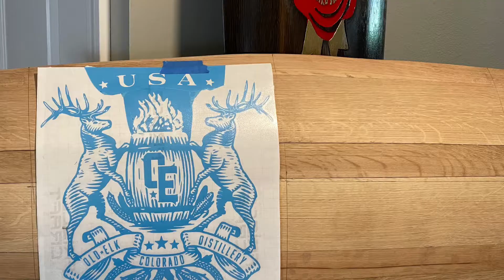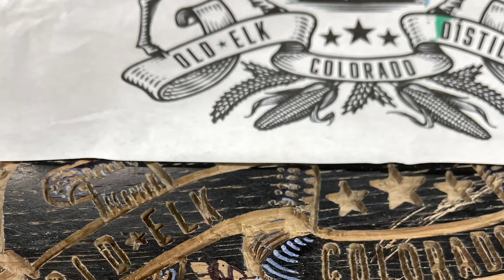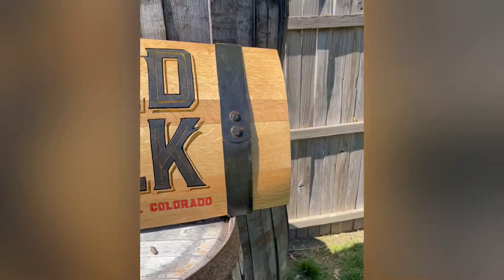Old Elk Custom Hand Routed Whiskey Barrel Sign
OLD ELK, BIGGEST WHISKEY BARREL SIGN TO DATE!
This massive custom hand routed whiskey barrel sign is 16"x 35" for our good friends at Old Elk Distillery in Fort Collins Colorado.

From a simple Instagram message to shaking hands with the CEO Luis, unbelievable. My wife had some time off from work so we decided to take a quick road trip to Fort Collins to deliver the Old Elk sign and boy am I glad we did. Yes making a sign for one of my favorite bourbons was very cool, the design was incredibly difficult, and now my work will hang in Old Elk's tasting room The Reserve for everyone to see, but the best part of this trip was the people. Luis the CEO heard I was coming so he too the time out of his schedule to come meet me.  Sarah, Mel, & Tianni hosted Ang and I for the day and gave us a behind the scenes look into what goes into making every bottle of Old Elk, introducing us to the entire staff that make it all work and a little photo shoot with the Old Elk sign. Then they take us to The Reserve to just sit and talk over some delicious Old Elk signature cocktails. What an amazing day and weekend really. We had an amazing time with the OE crew and really enjoyed our stay in Fort Collins. If you have never been we highly suggest it, we will definitely be visiting these wonderful people again soon.

I have to also say THANK YOU to Kate Douglas, although she's no longer with them she is the one who got the ball rolling leading up to the making of this sign so huge THANK YOU to Kate your the best.

Thank You Old Elk!

@oldelkbourbon on socials

If your ever in Fort Collins make sure you go check out The Reserve and while your there take a selfie with the sign.

If you would like to have a custom whiskey barrel sign made with your favorite spirits logo, quote, your company logo, go fill out the information form, upload a picture and I will get back to you ASAP to work out the details.